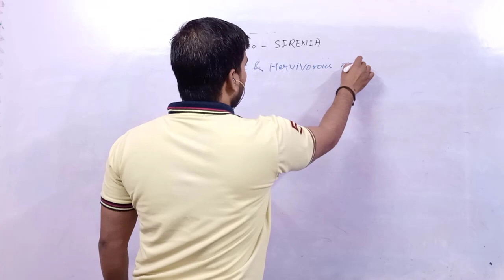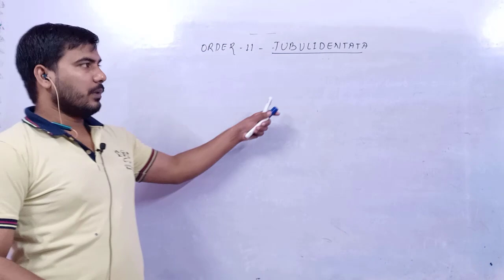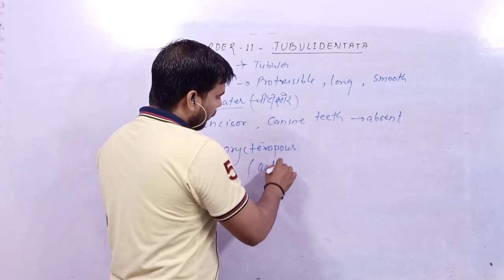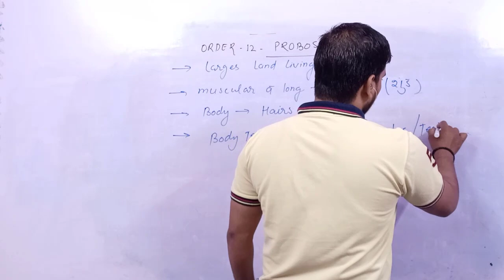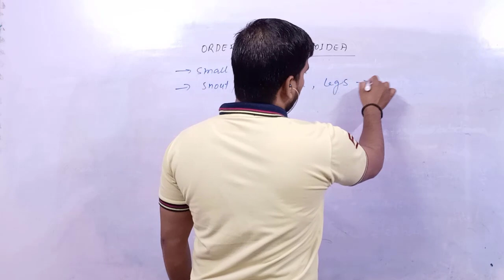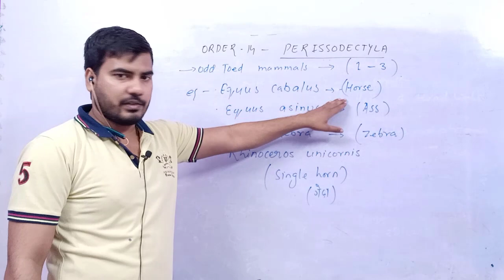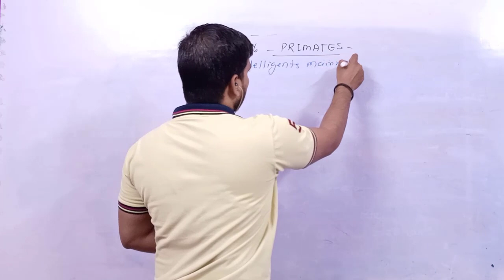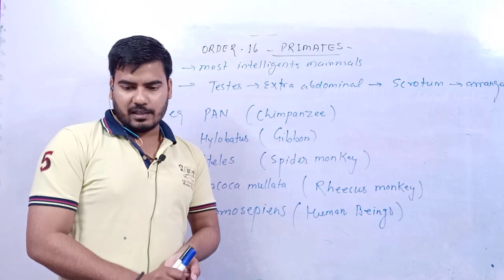(Lt-39) Classification Of Class Mammalia Part - 4 || Unit - 4th Zoology 1st Paper || B.Sc.2nd Year